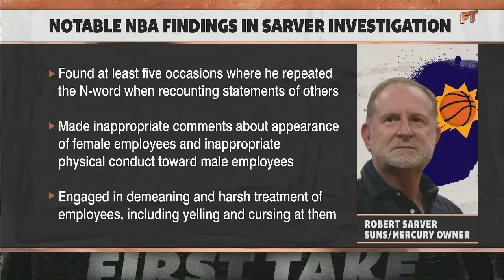Stephen A. thinks Robert Sarver should be forced to resign | First Take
Stephen A. Smith discusses whether Phoenix Suns owner Robert Sarver should be forced to resign after being suspended for one year for workplace misconduct.